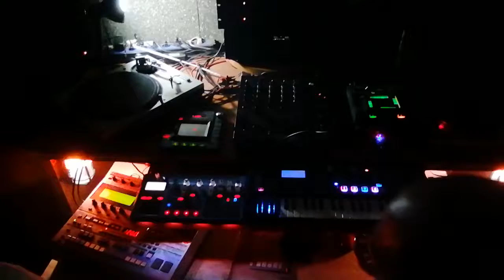El Duke es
Mejor tema electro 2019